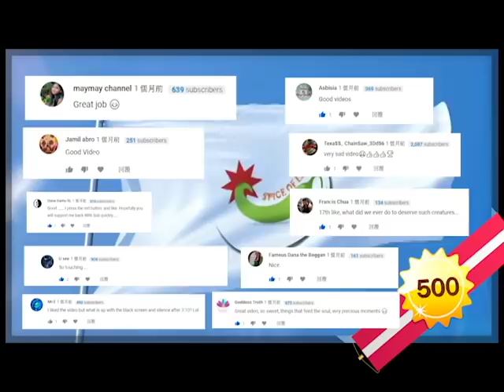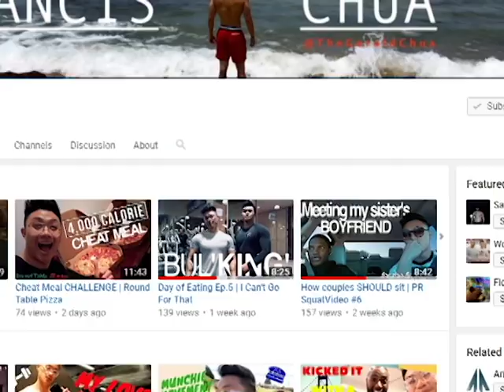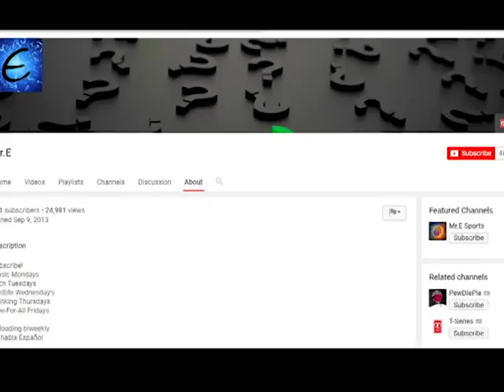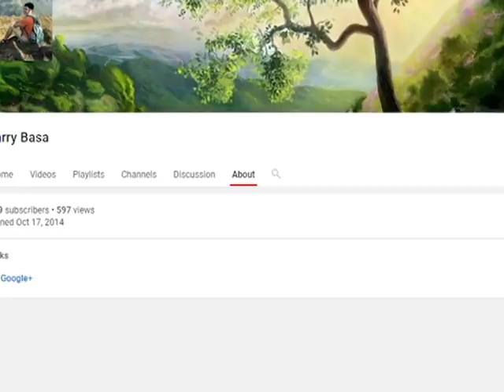500 Subscribers-Special Gift for My Friends-Part 1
I especially want to make this video to show my appreciation to all you guys. Without you, nothing will ever be the same. I love you guys so much, and I will make another shoutout video once I reach 1000 subscribers. Until then, please take good care of yourself and keep visiting my channel everyweek^^